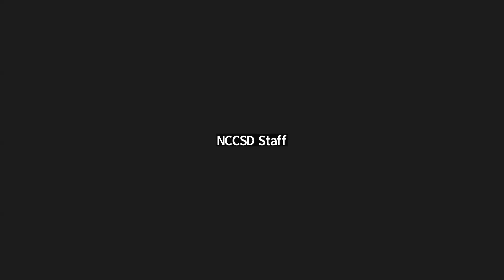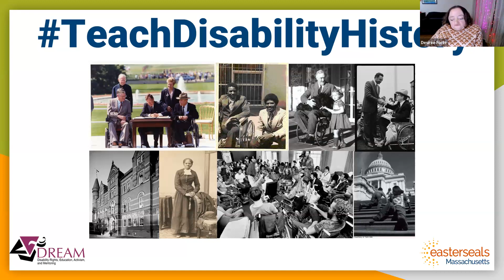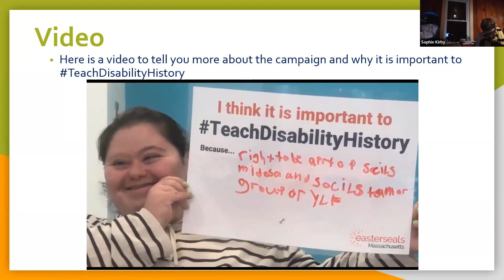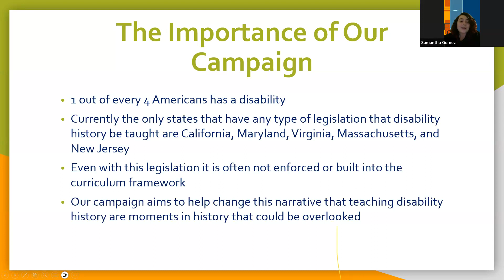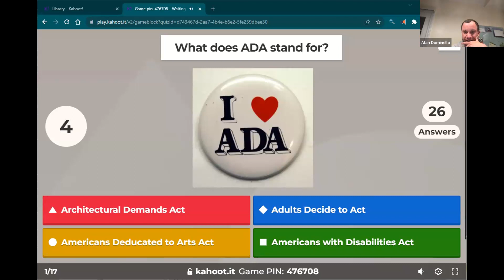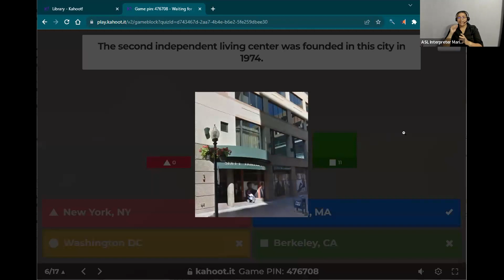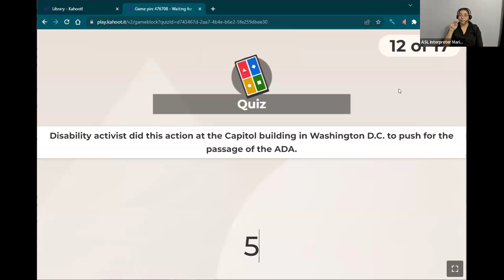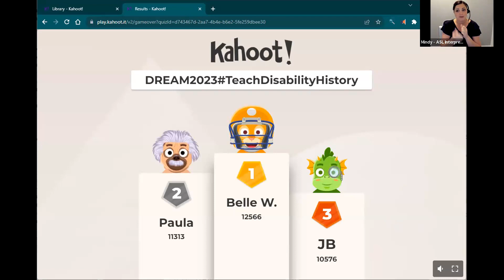Disability History Game Night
A recording of our fun Game Night offered by DREAM and Easter Seals Massachusetts. Hosts Desi Forte and Stephanie Polito led an interactive game that using the TeachDisabilityHistory project to discover disability activism from the 19th century to today.